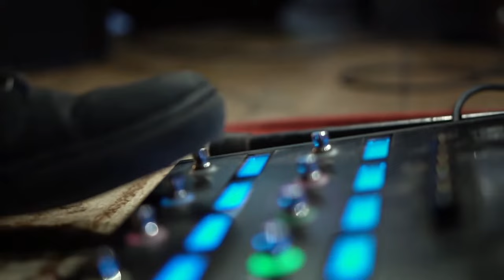The Mountain Climber - GuitarBitz sessions!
The Mountain Climber - Live at Guitarbitz!

  Guitar pedals, meet finger style. Fingerstyle, meet beat boxing. Wrap it all up with looping, and you have one epic song. The Mountain Climber, written on the roads between the north and south of the United Kingdom and honed on the streets of Bath. The newest song to be released in anticipation of my upcoming album, "Home."